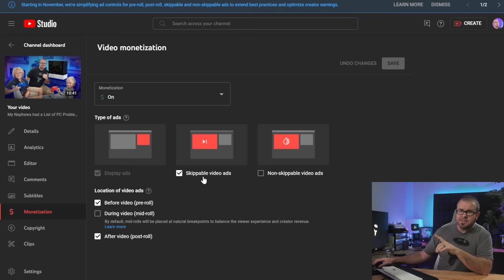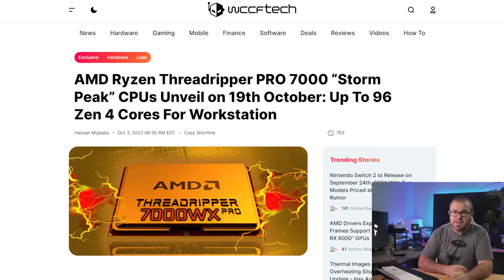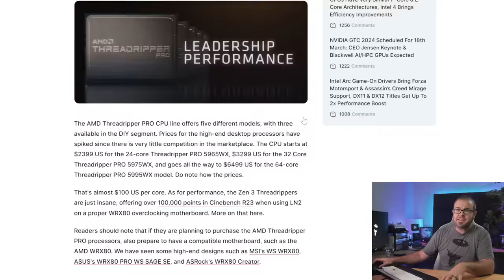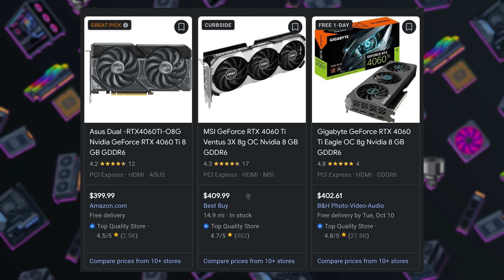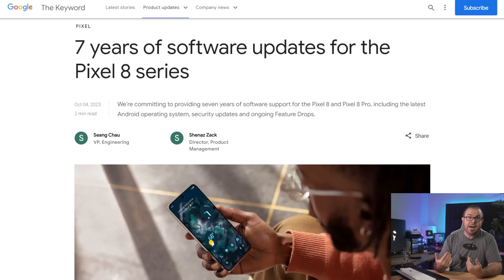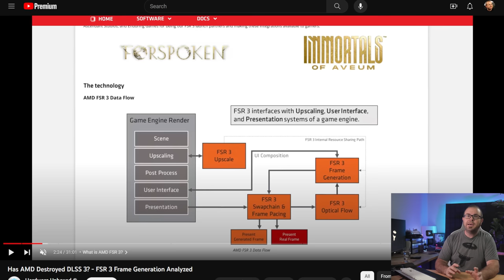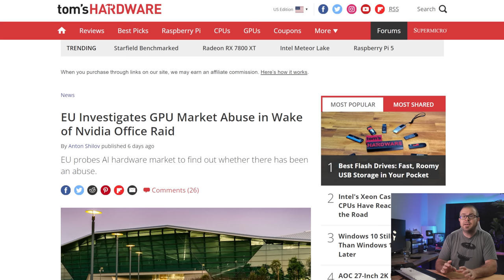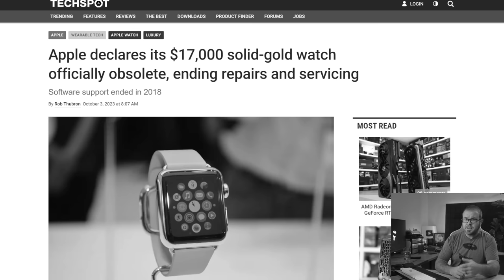A Storm is Coming... - Tech News Oct 8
► TIMESTAMPS
0:00 Welcome to Paul’s Tech News - Oct 8, 2023
2:03 AMD Ryzen Threadripper PRO 7000 “Storm Peak” CPUs Unveil October 19th
4:05 Intel Arc A580 Soon? 8GB cards from Sparkle and ASRock leak out
5:18 Google Pixel 8 Announced - 7 years of updates and AI camera tricks
TECH BRIEFS
7:04 FSR 3 Fluid Motion Frames (Frame Generation) Tested
8:10 EU Investigates GPU Market Abuse in Wake of Nvidia Office Raid
9:07 Samsung and TSMC Reportedly Struggling with 3 nm Yields
9:49 Apple declares $17,000 solid-gold watch from 2015 officially obsolete

► LINKS
YouTube removing some ad controls for creators
AMD Ryzen Threadripper PRO 7000 “Storm Peak” CPUs Unveil on 19th October
Intel Arc A580 8GB graphics card from Sparkle and ASRock leak out
Google Pixel 8 - 7 years of updates and AI camera tricks
TECH BRIEFS
FSR 3 Fluid Motion Frames (Frame Generation) Tested by Hardware Unboxed
EU Investigates GPU Market Abuse in Wake of Nvidia Office Raid
Samsung and TSMC Reportedly Struggling with 3 nm Yields
Apple declares $17,000 solid-gold watch from 2015 officially obsolete

:::Send Me Stuff:::
Paul's Hardware